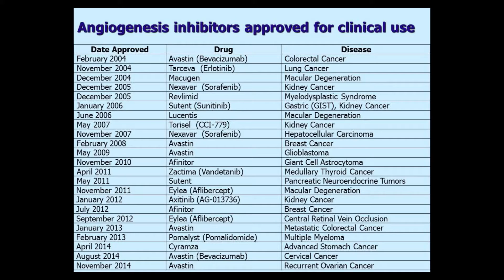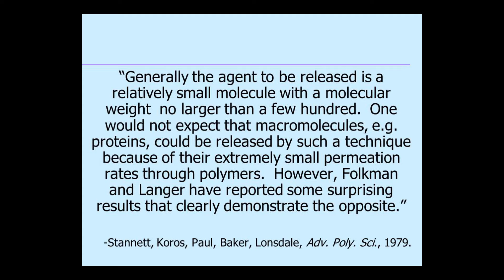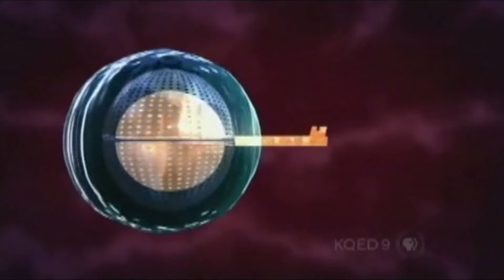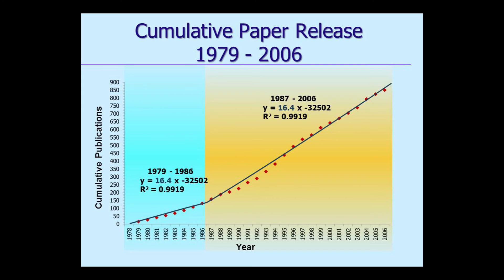Dr Robert Langer - The struggles and dreams of a young engineer - full video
On 26th October, Dr Robert Langer was presented with the 2015 QEPrize trophy by Her Majesty The Queen at Buckingham Palace. In a day of celebrations, Dr Langer gave an inspiring talk on 'The struggles and dreams of a young engineer.'